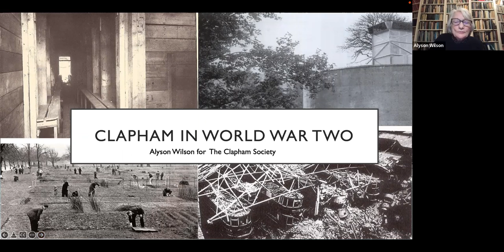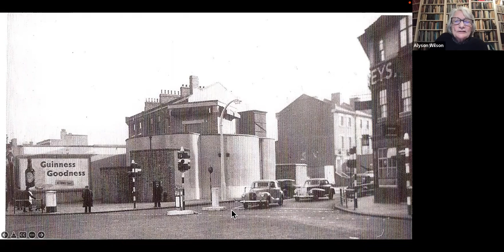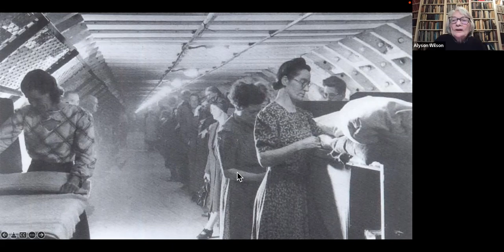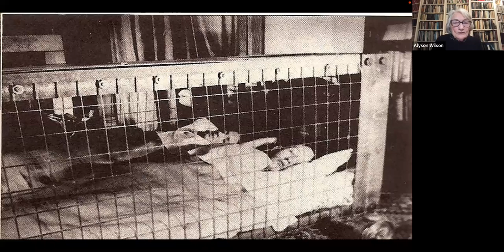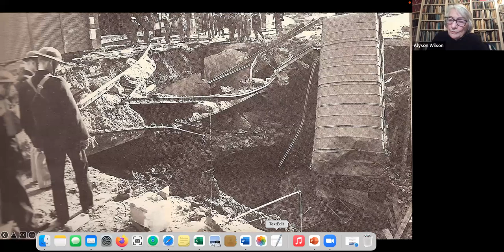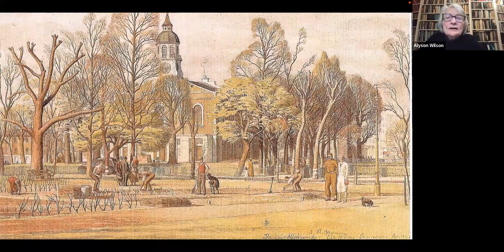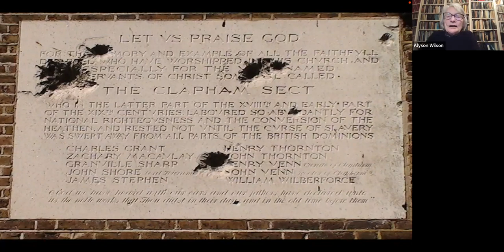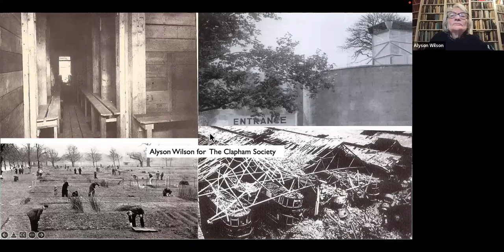Clapham in World War Two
Local historian, Ayson Wilson, tells the story of some of the impacts of the second world war on this South London suburb.